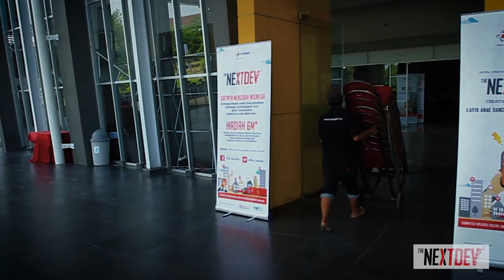Telkomsel NextDev 2016 - Surabaya